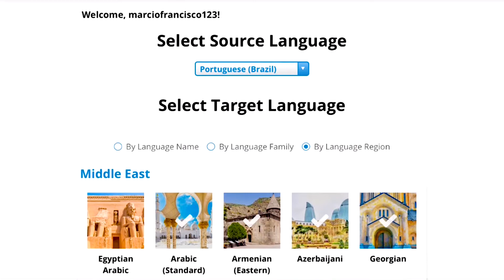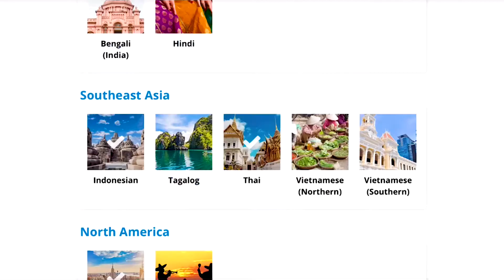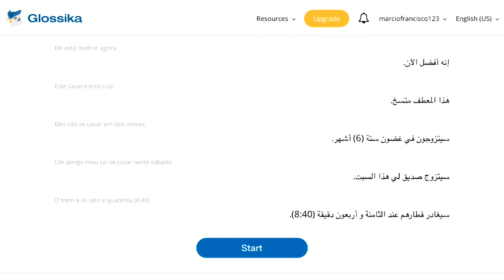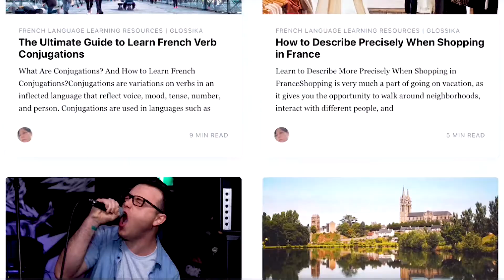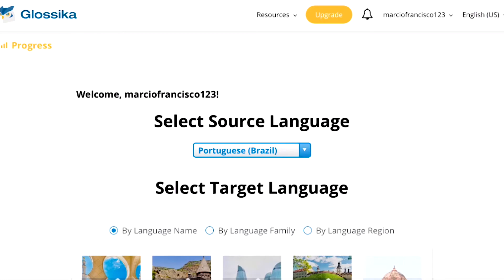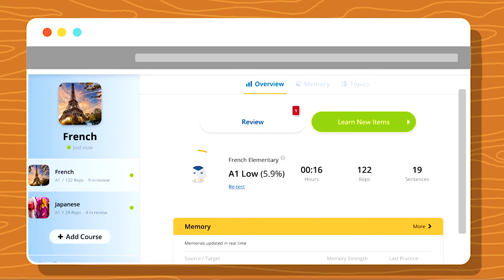NOVIDADE! Glossika "'Aprender línguas'' com Inteligência Artificial 📲✅📚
Abraços e bons estudos!

Olá,
Sou coach de idiomas, langauge expert, e no meu canal falo sobre dicas, livros e sempre sobre idiomas, já pensou um lugar certo para você receber dicas semanalmente sobre escolas, instituições, aplicativos e métodos para melhorar seu aprendizado de Inglês Francês Russo, Alemão, Indonésio, Papiamento, Árabe, Catalão, Espanhol, Italiano e muitos outros?